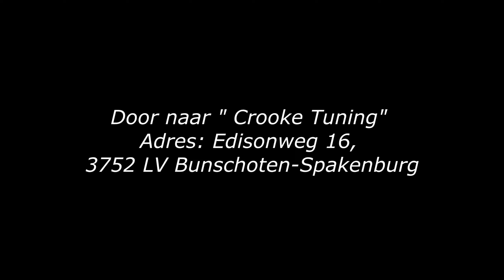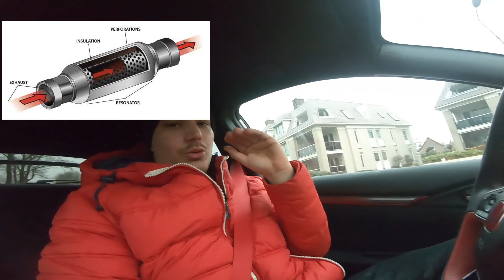Honda Type R Midden Dempers Verwijderen! #160